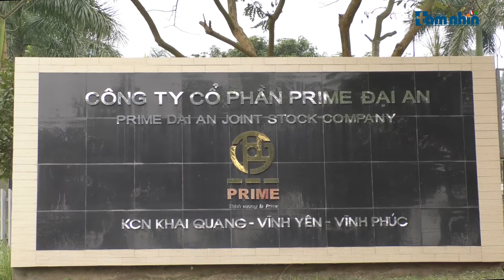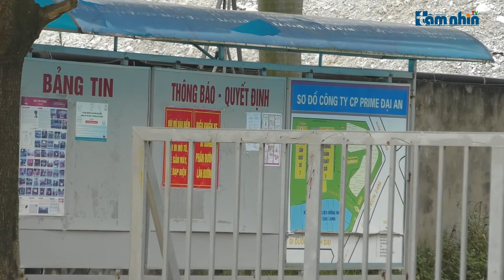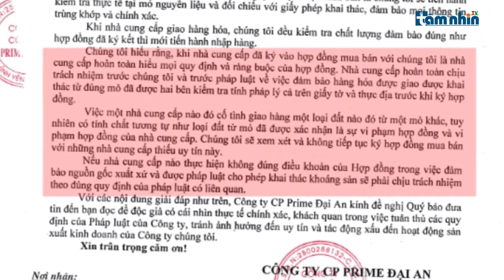Công ty CP Prime Đại An giải đáp thông tin việc bị nghi ngờ tiêu thụ khoáng sản trái phép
Tầm nhìn TV: Ngày 28/02/2020 Cty CP Prime Đại An đã có công văn giải đáp những thắc mắc của Truyền hình Báo điện tử Tầm Nhìn về việc nghi ngờ Công ty CP Prime Phổ Yên đang tiêu thụ khoáng sản trái phép. Về việc này nhà cung cấp sẽ phải chịu trách nhiệm với toàn bộ hàng hóa đã cung cấp theo hợp đồng.